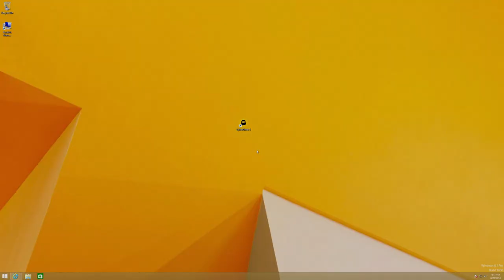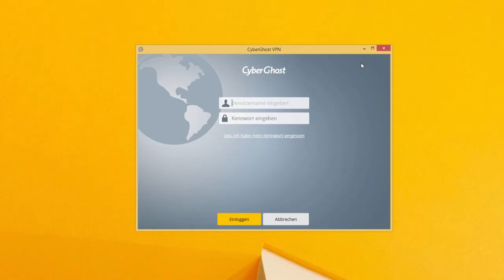So verwendest du mehrere Geräte mit deinem CyberGhost-Konto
Hey Ghostie, wir haben dieses Video schon vor langer Zeit erstellt. 😅
Wir unterstützen diese Version vonCyberGhostVPN nicht mehr.